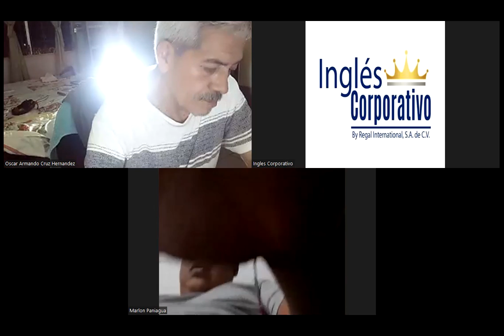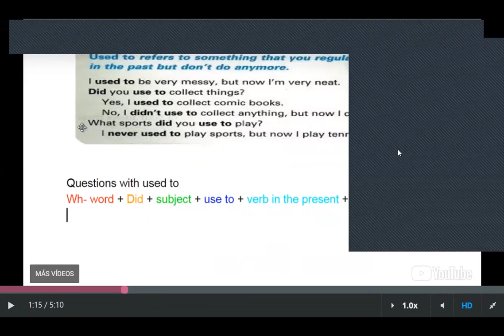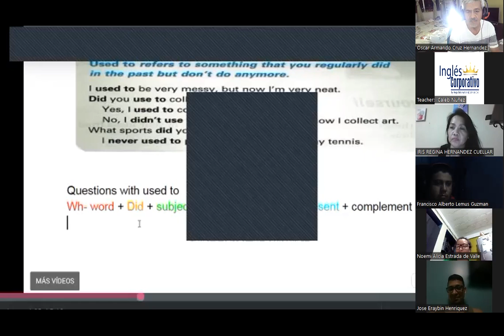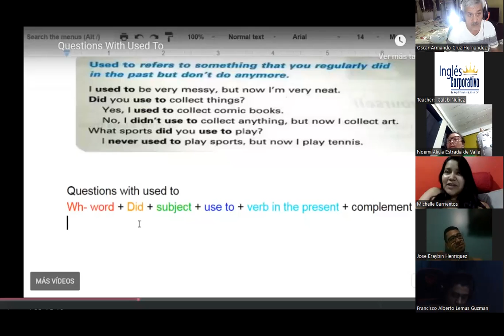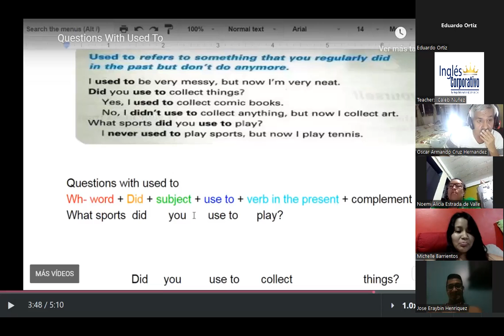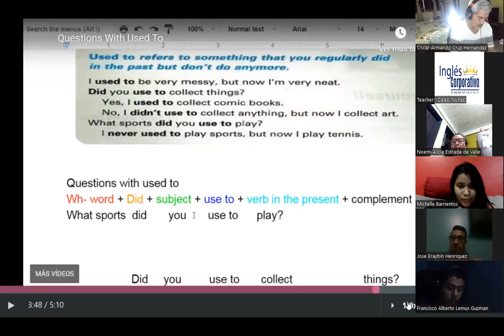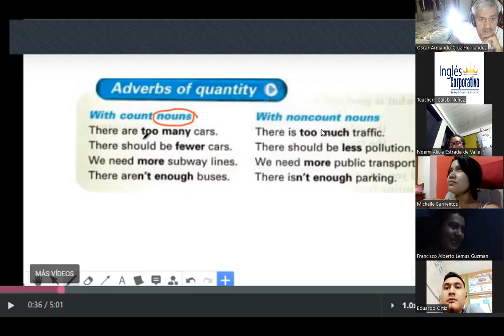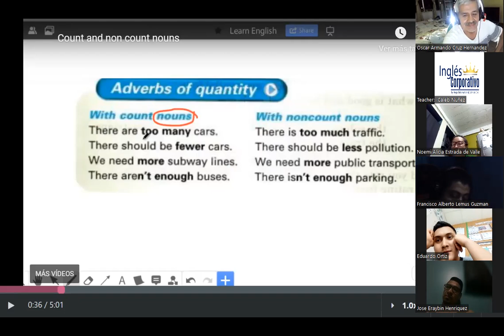Inglés Corporativo - Thursday October 27th 2022 - Conversation Practice on Did you use to ?